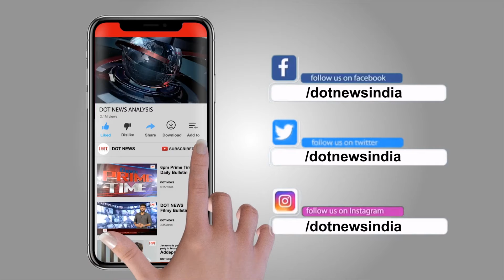KA PAUL Funny Dance in Car